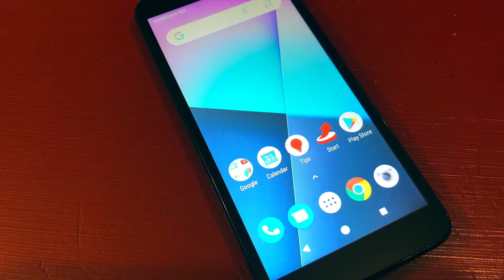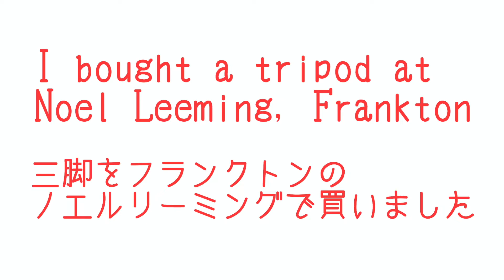New Zealand Checklists for Fly Fishing trip ニュージーランド フライフィッシングのためのチェックリスト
I just checked in the hotel and I realized I forgot a tripod!!! I'd really appreciate it if you could give me a "thumbs up" and leave a "comment" below. See you in my next video!

ニュージーランドのフライフィッシング動画です。ホテルにチェックインしました。しかしカメラの三脚を忘れたことに気付きました。泣
ボタン」で引きこもりの応援をよろしくお願いします。下に「コメント」を残してくれると嬉しいです。

★Fly Fishing trip to New Zealand South Island 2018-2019 フライフィッシング ニュージーランド

★Pro Hikikomori Fly Fishing Trout Compilation ① in New Zealand プロの引きこもり ニュージーランドでフライフィッシング

★Pro Hikikomori Fly Fishing Trout Compilation ② in Hokkaido, Japan プロの引きこもり 北海道でフライフィッシング

I'll share you my "Hikikomori" life in this channel. I'm a fly fisher and Professional "Hikikomori" with retired life. I also want to make videos about Ferrari, Whisky and traveling all over the world. Born in Yokohama, JP, based in Pennsylvania, USA, Ebisu, Daikanyama, Nakameguro, Tokyo. I was not able to fit into society well so I chose to be the Pro Hkikomori. I bet that you can be what you want to be. Luckily for us, we can choose our own life freely. Give me a "thumbs up" and leave a "comment" in my video.

【プロの引きこもり】 引きこもりに捧げるチャンネルです。20代で起業し30代で引退、アメリカに移住しました。近い将来ヨーロッパにも拠点を作りたいです。世界中でフライフィッシングをするので年間1/3は、民泊、ペンション等を含むホテル暮らしをしています。人付き合いが苦手でうまく社会に適合できないので川と部屋に引きこもっています。